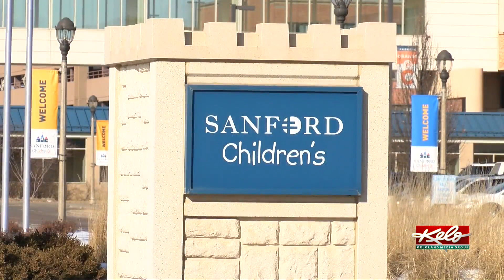Remarkable Woman Rachel Hangman